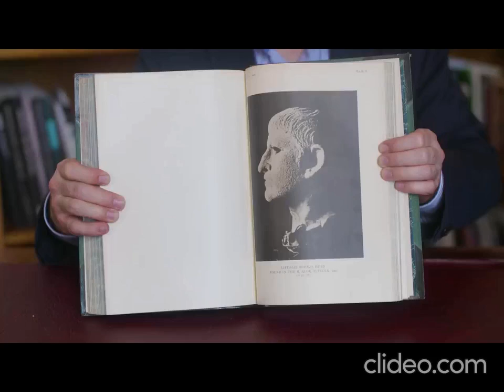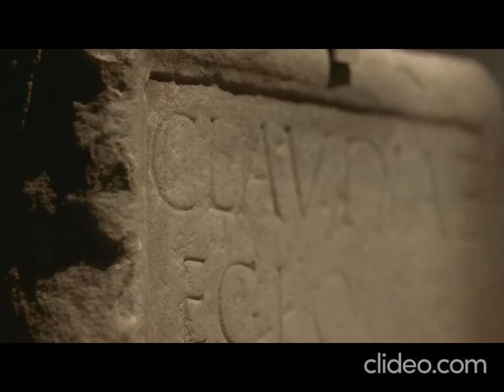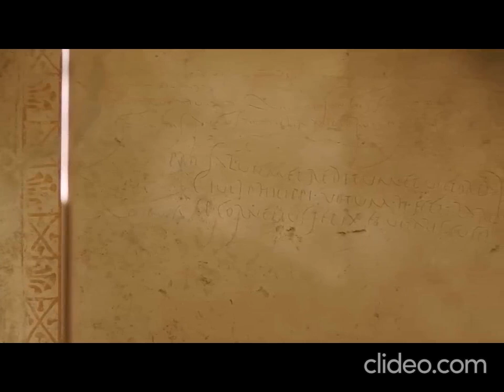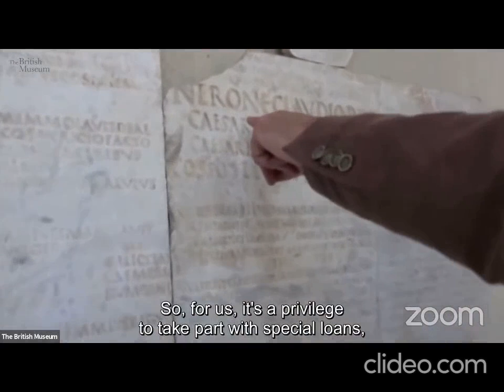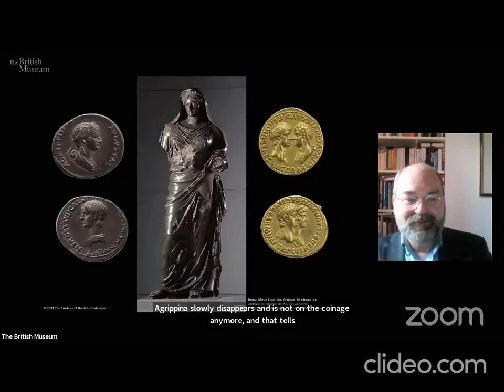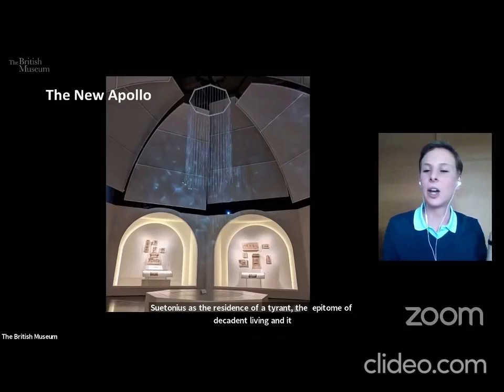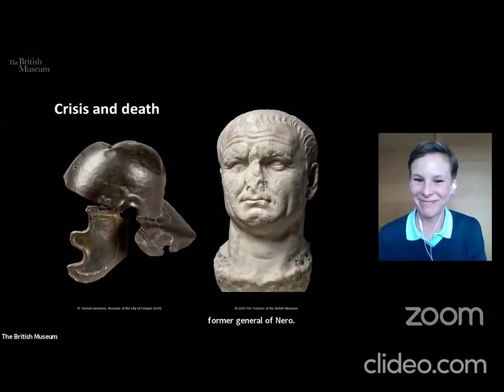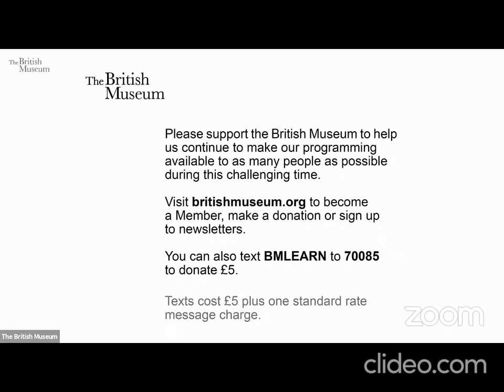British Museum "Nero": the man behind the myth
Namaste

Verdade ficção sonho pesadelo ilusão representa Luz mesmo que pelo negativo da afirmação se quando em si volta novamente pelo coração

Tudo sempre retorna ao centro do ser incondicional Yin Yang movimento universal

No mundo onde a própria ciência escraviza e controla um sórdido jogo político de poder, em vez de evoluir a condição do ser com simples pílulas pra acabar com a fome e nutrir os seres e ainda proporcionando o bem estar de requintadas refeições acompanhado de ondas de cervejas geladas e se pela vontade da mastigação também proprcinar tal sensação.. o que se faz é incentivar a predação dos animais e fabricar armamento, fomentando a guerras pra conquista de pretensas bandeiras ricas nações e suas raças psicopatas e perversos conquistarem nadas para prender ilusionismo em seus imaginários domínios do medo almejando sempre aléns tecnológicos contra oespaço livre pelo pânico obsessivo da paranoia de conquista do drsconhecido. entenda que o medo do mistério guia o inconsciente humano por todos esses seres que se dizem isso ou aquilo por medo da mutação de cada momento do centro coração do infinito do espaço. Isso mesmo, use suas habilidades em tecnologia pra incentivar a arte e a liberdade seja você quem for.. estamos juntos sempre pela música e as artes, literaturas poesia, história de sermos e ajudarmos todos a serem mesmo é sinceramente livres encontrando o Prana real dos planos espirituais de cada um si todos verdadeiramente que se encontram pelos tempos nas sabedorias do conhecimento intuitivo de nossos corações que a sociedade se renova pelos momentos do tempo como um todos quando se percebe na compaixão a verdadeira empatitia que é livre em si e respeita porque sente sinceridade pra liberdade do próximo

Toda história é sempre tudo história e tem quantos de versões se escrevem e reescrevem e contam e manipulam por obceções do controle do medo pelo desconhecido quando a bem da verdade individial coletivo personalidade ser respiração pensamento volta e retorna ao coração

Musicas:

* Viva Forever (Queridas) Shoegaze Band. "Spice Girls; Music" (Emma Lee Bunton / Geri Halliwell / Matthew Paul Rowbottom / Melanie Chisholm / Melanie Janine Brown / Richard Frederick Stannard / Victoria Caroline Beckham)

* The Passenger (Iggy Pop / Rick Gardiner)

* You've Got a Friend (Carole King)

Namaste, muito obrigado 🙏🏞♦️